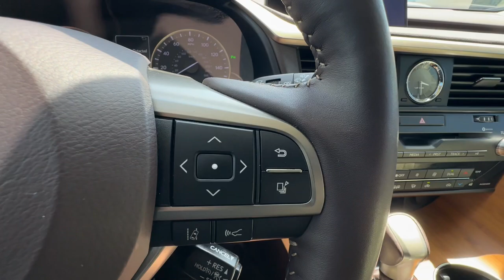2019 Lexus RX 350 Columbia, Lexington, Chapin, Irmo, Camden SC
Pre-Owned 2019 Lexus RX 350 available at Jim Hudson Lexus of Columbia located in 328 Killian Rd, Columbia, SC, 29203.
Stock#: LC9325A - VIN#: 2T2ZZMCA1KC145710

Servicing the Columbia, Lexington, Chapin, Irmo, Camden area.

Please mention the stock# LC9325A when you contact the dealership for this vehicle.

You will be amazed by this   2019  Lexus RX.  Be a style leader in this captivating RX. Behind its bold looks lies a premium interior loaded with a suite of advanced safety and infotainment tech to help you make the most of each journey. The following are some of this vehicles highlighted options: Keyless Entry, Moonroof, Satellite Radio, Fog Lamps, Power Liftgate, Heated Mirrors, Back-Up Camera, Woodgrain Interior Trim, Power Passenger Seat, Heated Front Seat(s). Enjoy the satisfaction of premium comfort in this luxurious RX. Treat yourself to a test drive today. Our staff will toss you the keys and give you an outstanding customer experience.